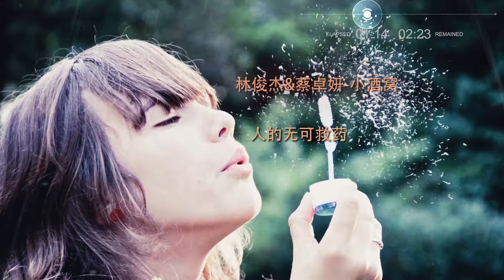林俊杰&蔡卓妍 小酒窝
《小酒窝》这首歌再次在耳边轻轻响起时，甜蜜的感觉犹在，萦绕在心间的除了开心欢乐还有落泪的感动。仿佛经历的是青涩又美好的时光！

小酒窝
歌手:林俊杰&蔡卓妍
专辑:JJ陆
我还在寻找
一个依靠和一个拥抱
谁替我祈祷 替我烦恼
为我生气为我闹
幸福开始有预兆
缘分让我们慢慢紧靠
然后孤单被吞没了
无聊变得有话聊 有变化了
合
是你最美的记号
我每天睡不着 想念你的微笑
你不知道 你对我多么重要
有了你生命完整的刚好
小酒窝长睫毛
迷人得无可救药
我放慢了步调
感觉像是喝醉了
终于找到 心有灵犀的美好
一辈子暖暖的好
我永远爱你到老
幸福开始有预兆
合
小酒窝长睫毛
迷人得无可救药
我放慢了步调
感觉像是喝醉了
一辈子暖暖的好 我永远爱你到老
小酒窝长睫毛
迷人得无可救药
我放慢了步调
感觉像是喝醉了
一辈子暖暖的好
我永远爱你到老